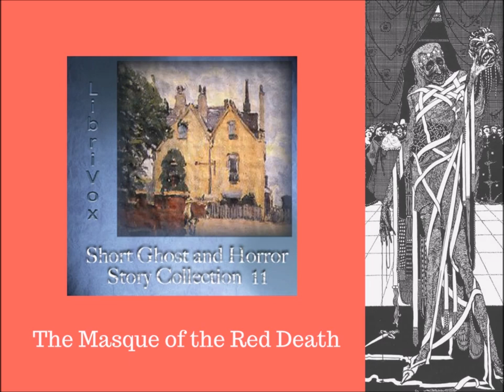The Masque of the Red Death by Edgar Allan Poe (1842) ★ FULL AUDIOBOOK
This is a LibriVox recording of "The Masque of the Red Death," a classic short story by Edgar Allan Poe, read by Morgan Scorpion.

★ All LibriVox audiobooks are free and in the public domain in the USA. ★

Summary: "The story follows Prince Prospero's attempts to avoid a dangerous plague, known as the Red Death, by hiding in his abbey. He, along with many other wealthy nobles, hosts a masquerade ball within seven rooms of the abbey, each decorated with a different color. In the midst of their revelry, a mysterious figure disguised as a Red Death victim enters and makes his way through each of the rooms." - from Wikipedia.

Genre: Gothic Fiction, Horror

This recording is part of the Librivox Short Ghost and Horror Collection 011. It's "a collection of twenty stories featuring ghoulies, ghosties, long-leggedy beasties and things that go bump in the night. Expect shivers up your spine, the stench of human flesh, and the occasional touch of wonder."

★★ EXTRA ★★

Listen to a radio adaptation of "The Masque of the Red Death" by CBS Radio Mystery Theater starring Karl Swenson and Staats Cotsworth (1975)

B&W Photo Credit: "The dagger dropped gleaming upon the sable carpet," Harry Clarke [Public domain], via Wikimedia Commons